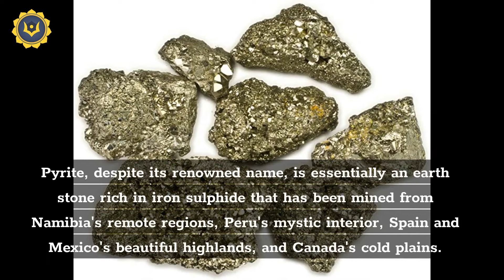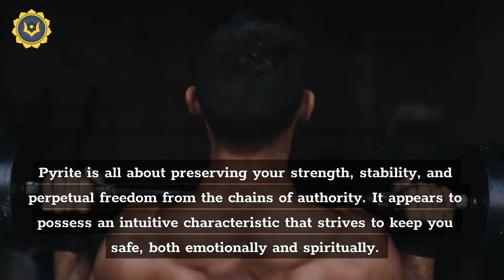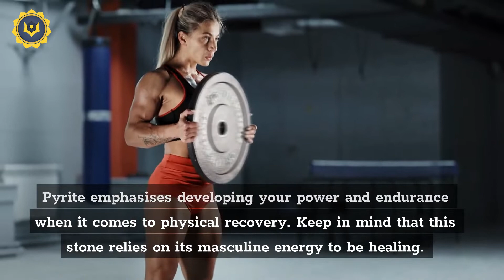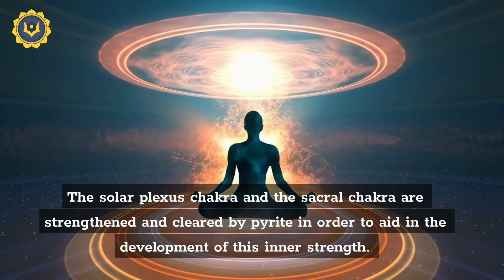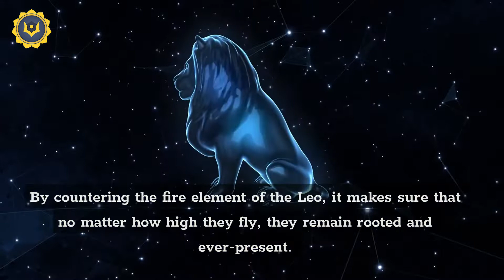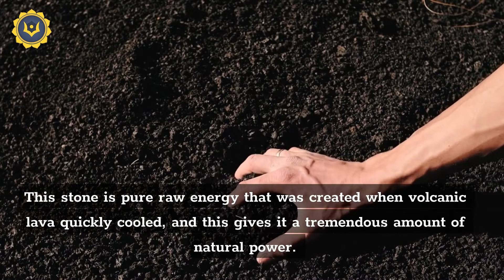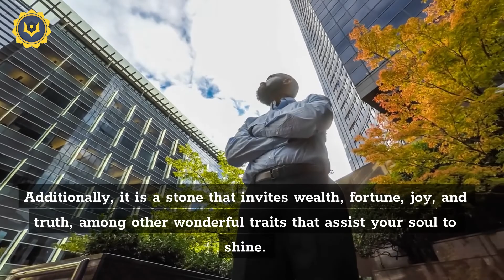Pyrite | Healing Properties and Uses | All about Pyrite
An iron sulphide mineral with a metallic sheen called pyrite. It also has a brassy colour that resembles gold; as a result of this similarity, it is often known as Fools Gold. It is made of cubic crystals and has a brittle feel and an opaque transparency. The meaning of pyrite is purity and the release of creativity. Pyrite is all about preserving your strength, stability, and perpetual freedom from the chains of authority. It appears to possess an intuitive characteristic that strives to keep you safe, both emotionally and spiritually. It also adds a touch of extra glitter and encourages creativity. It promotes fortitude and leadership characteristics, inviting you to realise your full potential because your well-being and willpower are constantly under control.